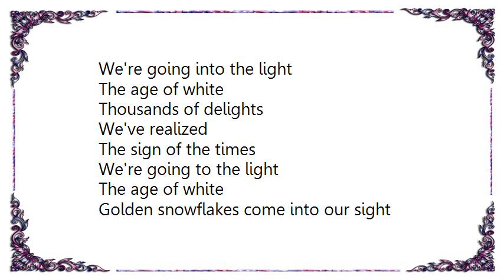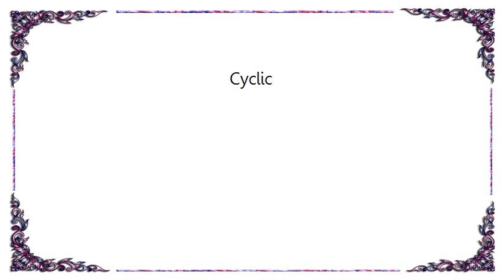Buffalo Daughter - Cyclic Lyrics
[Lyrics Buffalo Daughter - Cyclic]
We're going into the light
The age of white
Thousands of delights
We've realized

The sign of the times
We're going to the light
Golden snowflakes come into our sight